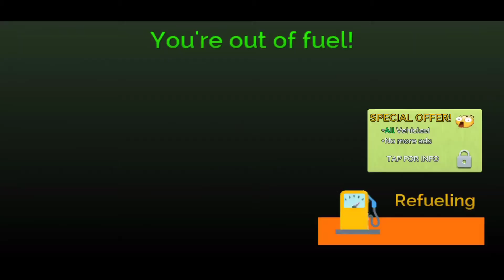Flying Car Transport Simulator #42 , Uçan Araba Taşımacılık 2020 -Uçan Araba İzle AndroidGameplay.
Flying Car Transport Simulator - Uçan Araba Taşımacılık // Uçan Araba İzle AndroidGameplay..

OYUN ÖZELLİKLERİ ▼▼▼▼▼▼▼▼

✦Yeni nesil araçlar.
✦Gerçekçi sürüş ve uçuş kontrolü
✦ Sınırsız yolcu alma görevleri
✦ Yeni nesil HD oyun grafikleri
✦ Diğer AI uçan trafik ile şehrin etrafında uçun
✦Uçuş kabiliyeti için modifiye edilmiş gerçek hayat spor arabası
✦Büyük açık dünya şehir dünyası ortamı
✦ Gerçekçi araba sürüş ve uçuş kontrolleri
✦ Dinamik HD kamera açıları
✦Simüle edilmiş uçak uçuş fiziği
✦Oynaması ücretsiz !!